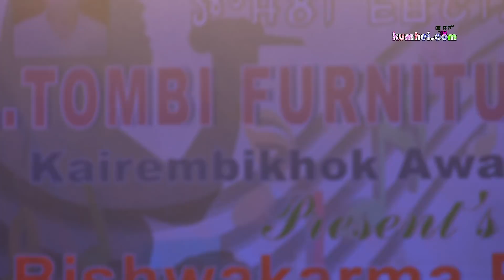Leikai gi Vendor na First Class ni | Sekmaigi Yoo na First Class ni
Leikai gi Vendor na First Class ni
Singer: Sorri Senjam
Sound: HK
Light: Chengum Light
Stage: Gulap Tekcham
MUSICAL CONCERT of L Tombi Furniture House KAIREMBIKHOK